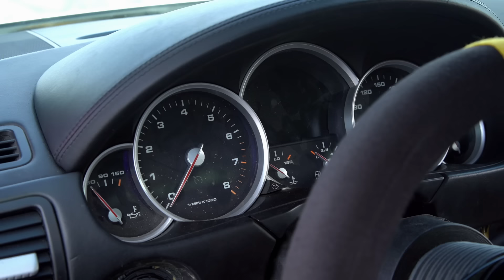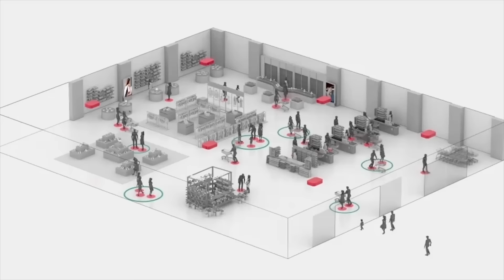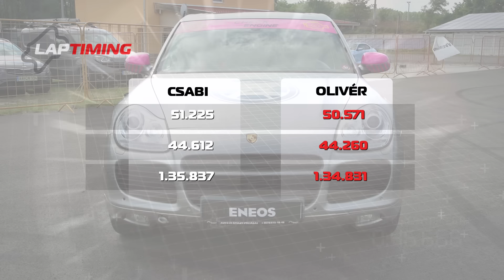ÁMON OLIVÉR: “Most ITT TARTUNK!” - Porsche Cayenne HDT (Laptiming Ep. 318.)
A héten úja Ámon Olivér hozza az egyik projektjét. Ne feledjük el, hogy a helyzet a tavaly szeptemberi állapotokat tükrözi:) Mindhárom pilóta megy majd a kocsival, lassan szokásunkhoz híven:)